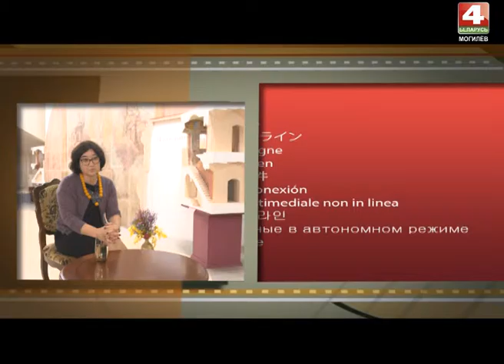"Позвольте рассказать": Зельфира Трегулова, директор Третьяковской галереи